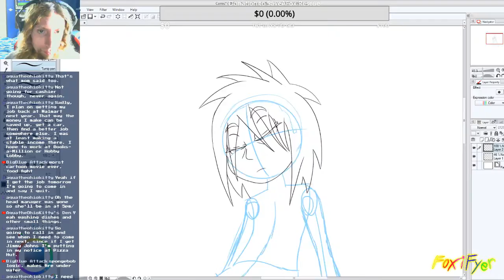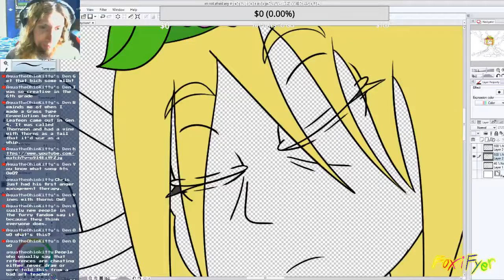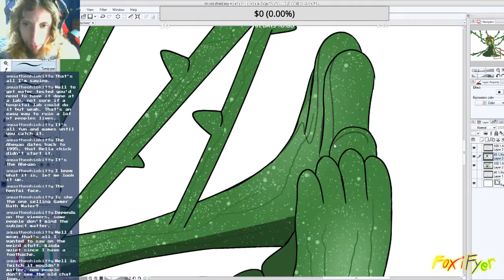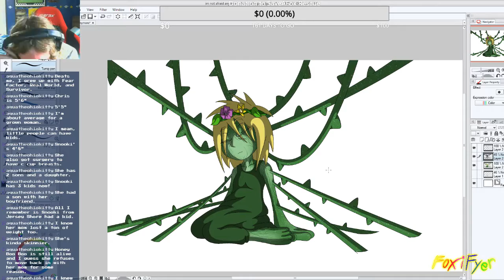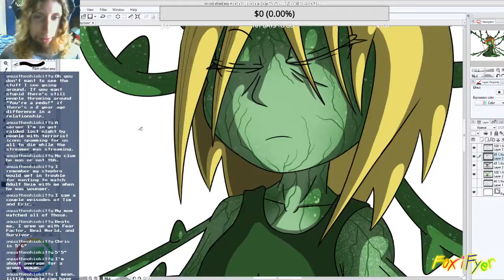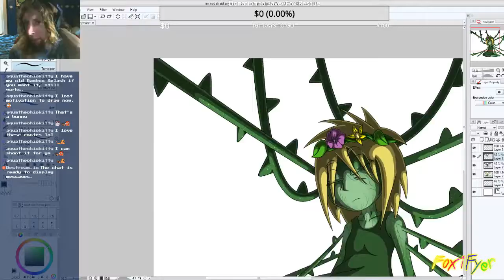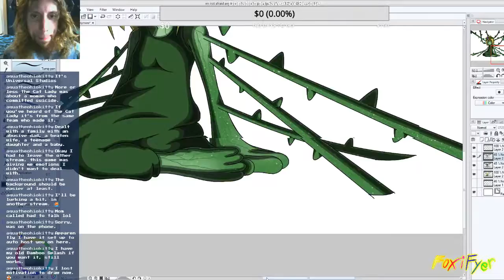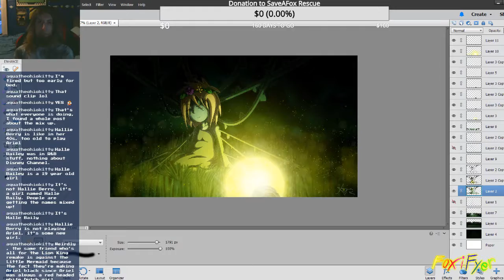[Oneshot Fan Art] Maize | Speed Paint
❤❤❤lol symbol text makes the descriptions more noticeable❤❤❤